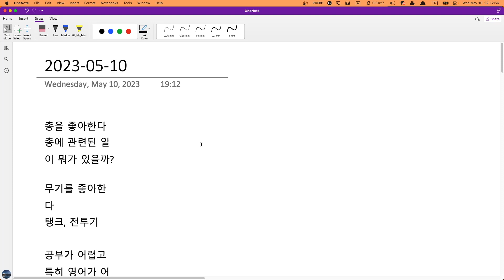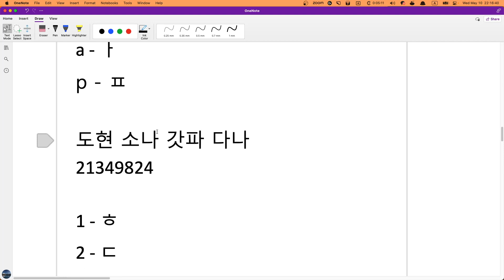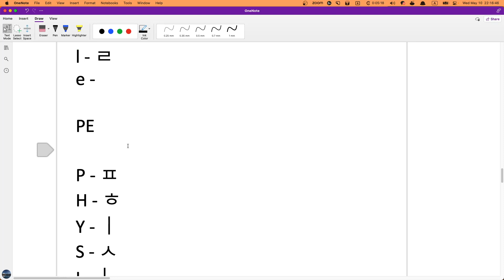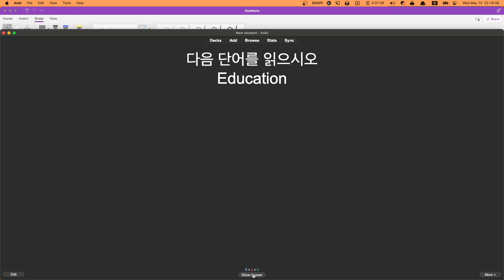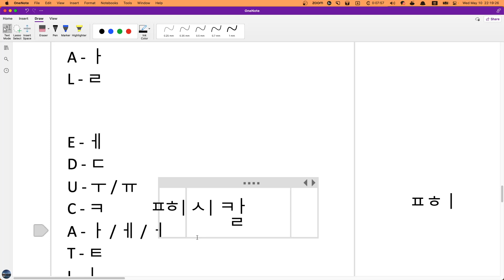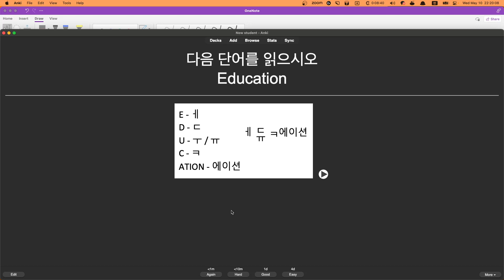SJY 수업요약 2023 05 10 22 12 46